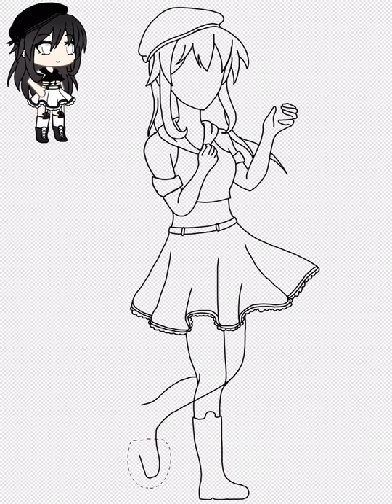artcontestitslisha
I can’t find a nice background for the pic soooo. I just drew it myself :P
It looks so crappy.

*inhales*